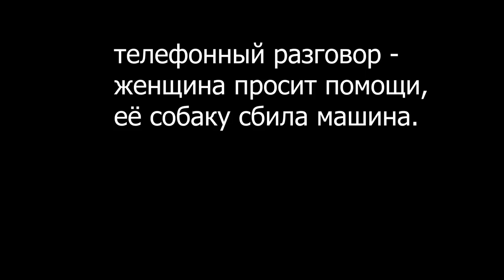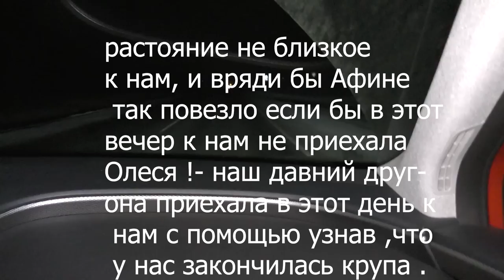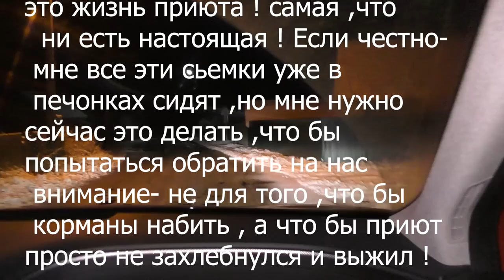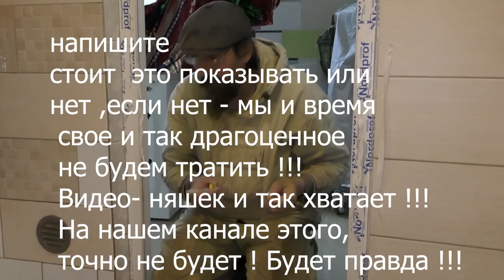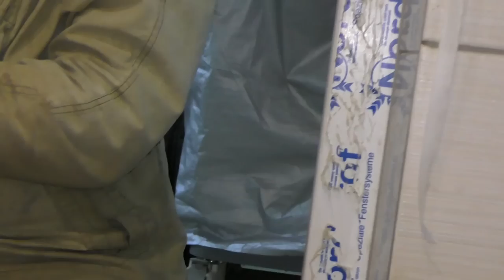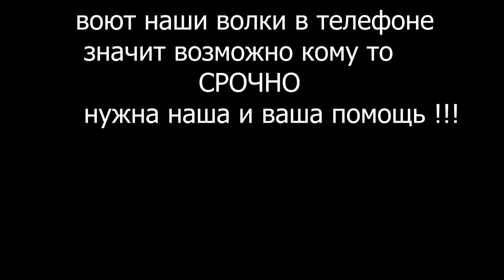СПАСЕНИЕ АФИНЫ- СИБИРСКОЕ ЗДОРОВЬЕ !The salvation of Athens-Siberian health! Помощь Животным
Это видео о спасении собаки которую сбила машина . Так же вы узнаете какие бывают хозяева  у собак .

✅ Переводом на карту официального фонда приюта:
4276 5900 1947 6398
Dmitry Samoylov